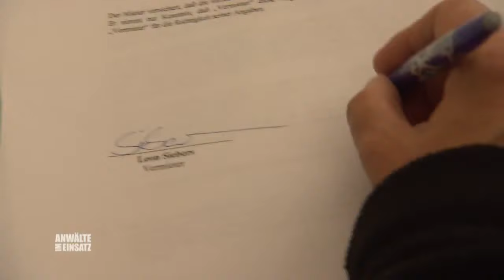Wilde Nummer statt Miete zahlen? Mieterin geizt nicht mit Reizen! | 2/2 | Anwälte im Einsatz | SAT.1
Lydia und Tochter Kelly haben kein Geld und wollen trotzdem schön wohnen. Bieten sie eine wilde Nummer an, um keine Miete zahlen zu müssen?